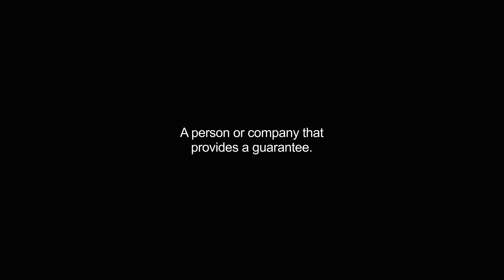guarantors video Dictionary meaning and pronunciation